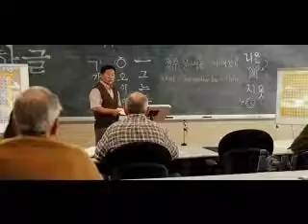Yes Man Review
my review of Yes Man, trailer legally downloaded from IGN.com

PLOT
[from imdb]
" A guy challenges himself to say "yes" to everything for an entire year "